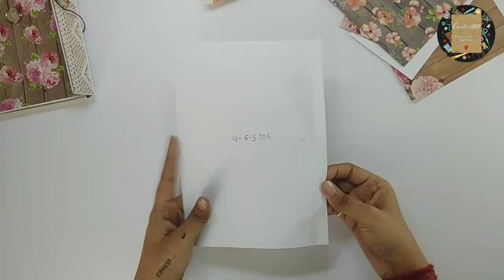How to make a photo folio | Photo folio tutorial | photo album | scrapbooking tutorial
❤️❤️❤️ EXPAND TO READ❤️❤️❤️